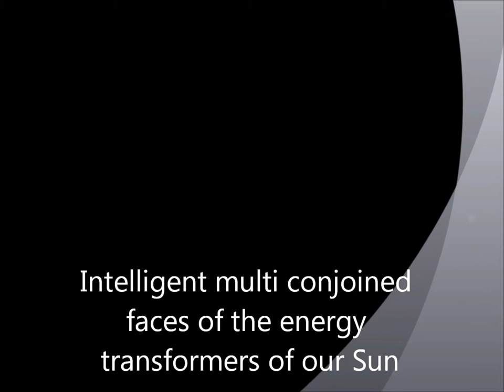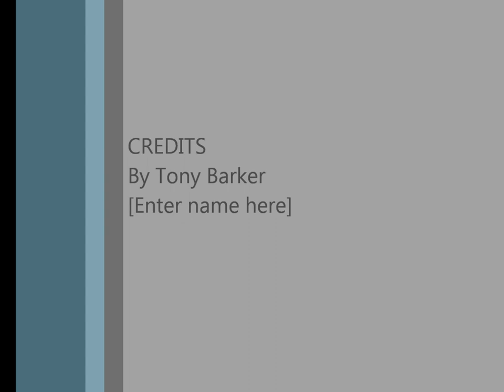Energy life forms of the Sun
The Sun is made up of living multi conjoined faces of transforming energy life. If you pause this video of pic's and really analyze them you will be able to make the multi conjoined energy faces out. Note the large heart shapes in these SDO image pic's to enjoy...